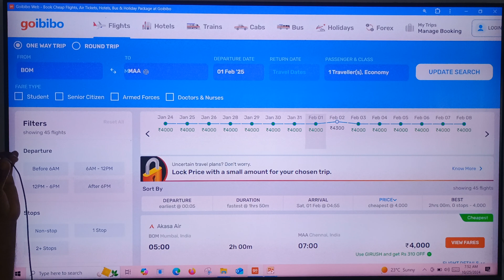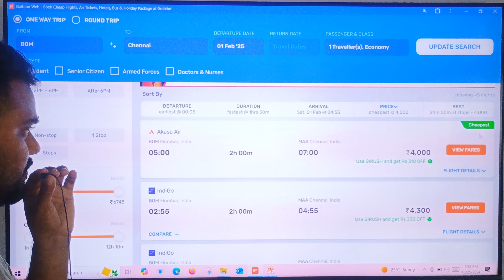मुंबई टू चेन्नई , Mumbai to Chennai flight ticket price , Mumbai to Chennai flight,Mumbai to Chennai